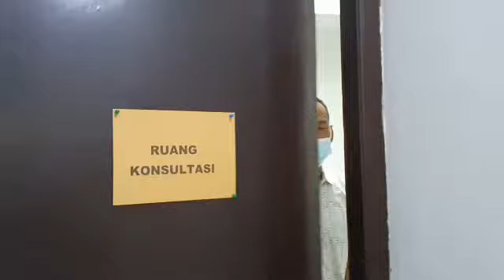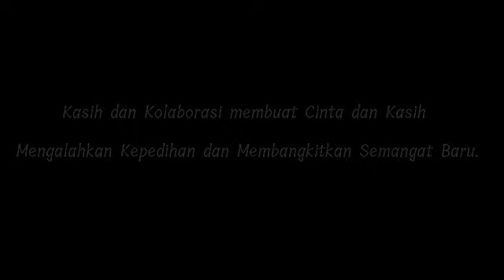Usah Kau Lara Sendiri (YIM feat YSS)